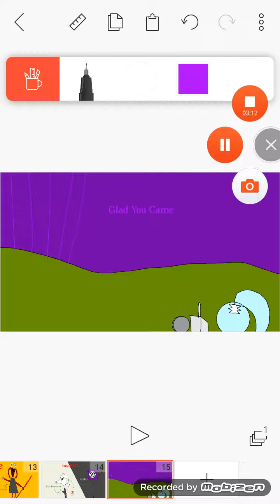Glad You Came